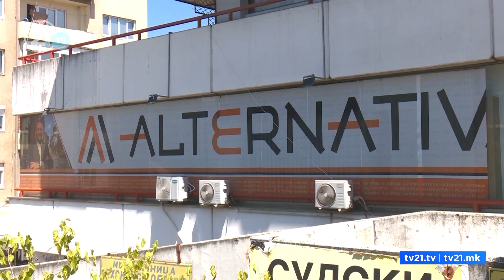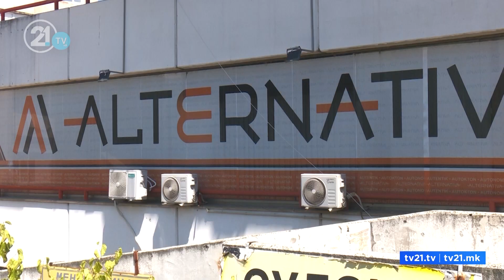Ibrahimi shpreson për një kandidat të përbashkët shqiptar për president